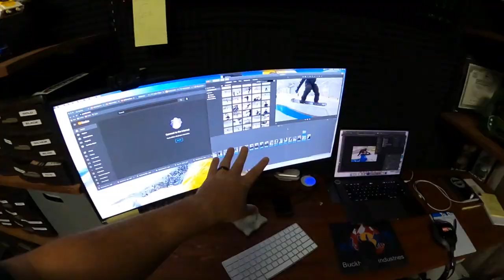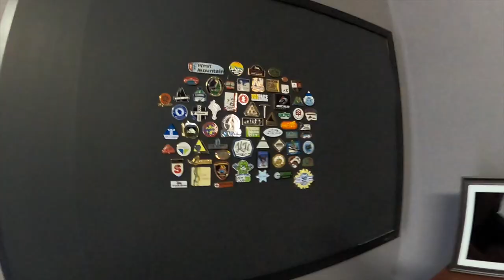The Ultimate Snowboard WAX Station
My whole life I wanted a space to wax my snowboards! This spot is so sick, We can do any repairs needed to the snowboards and more!

🗺Resort Map🗺

🏔Backcountry Gear🏔

Float 2.0 Cylinder

📸Camera Gear📸

👨‍👦Roman’s Gear 👨‍👦

👋Social media👋